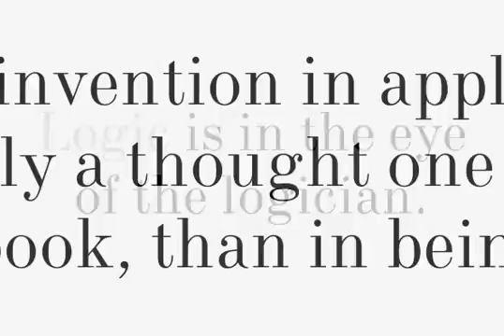New Standard Font Download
Designed at Polygraphmash type design bureau circa 1940 \(project manager Anatoly Shchukin\). Based on text typefaces of the late 19th and early 20th centuries of Obyknovennaya \('Common'\) group. The digital version was developed at ParaType \(ParaGra...